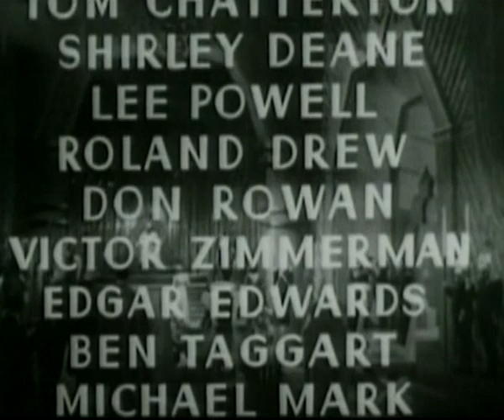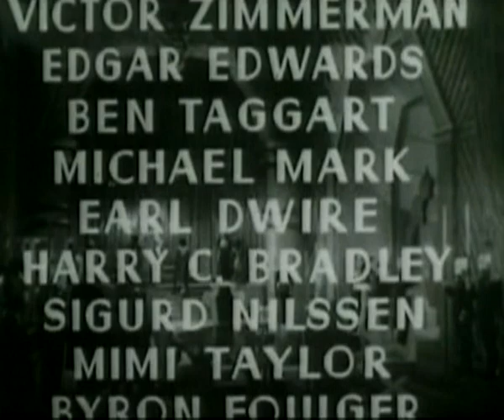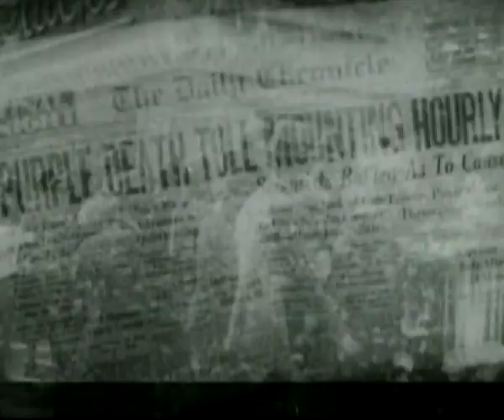Flash Gordon Conquers the Universe Episode 1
Flash Gordon Conquers the Universe is a 1940 American black-and-white science-fiction 12-chapter movie serial from Universal Pictures, produced by Henry MacRae and co-directed by Ford Beebe and Ray Taylor. The serial stars Buster Crabbe, Carol Hughes, Charles B. Middleton, Frank Shannon, and Roland Drew.[1] It was written by George H. Plympton, Basil Dickey, and Barry Shipman, and was adapted from Alex Raymond's syndicated newspaper comic strip of the same name from King Features Syndicate. Shown theatrically in 12 separate weekly "chapters", it was the last of the three Universal Flash Gordon serials made between 1936 and 1940.

During the 1950s, all three Flash Gordon serials were syndicated to television by Motion Pictures for Television, along with many of Universal's other serial output. To avoid confusion with the imported Flash Gordon TV series airing around the same time, they were retitled Space Soldiers, Space Soldiers' Trip to Mars, and Space Soldiers Conquer the Universe.

In 1966, Flash Gordon Conquers the Universe was edited down by King Features Syndicate into two feature-length films for television syndication: Purple Death from Outer Space and Perils from the Planet Mongo. In the early 1970s, a third feature version was re-edited for the 16 mm home movie market, using story material taken from the entire serial. It bore the title Space Soldiers Conquer the Universe and later appeared on television during the 1980s. Afterward, all three edited feature-length versions became available through various public-domain video sellers, first on VHS videotape and later on DVD.

In the mid-1970s, all three complete Universal Flash Gordon serials were shown chapter-by-chapter by PBS stations across the U.S., bringing them to a new generation of science-fiction fans, two years before Star Wars and Close Encounters of the Third Kind. From the late 1980s onward, all three serials became available on the home video market under their original theatrical release titles, chapters, and running times.